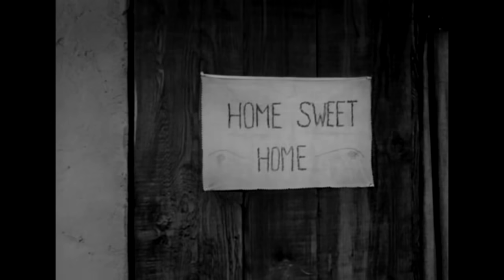Gunsight Ridge | JOEL MCCREA | Action Western | Classic Cowboy Movie | English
American Western starring Joel McCrea: Gunsight Ridge - Stage line agent investigates a series of robberies by taking the job of a deputy sheriff in a border Arizona town.

Gunsight Ridge (1957)
Director: Francis D. Lyon
Writers: Talbot Jennings, Elisabeth Jennings
Stars: Joel McCrea, Mark Stevens, Joan Weldon
Genre: Action, Adventure, Crime, Romance, Western
Country: USA
Language: English
Also Known As: Stranger at Soldiers' Springs
Release Date: September 1957 (USA)
Duration: 81 min
Filming Location: Old Tucson - 201 S. Kinney Road, Tucson, Arizona, USA

Storyline:
The latest of a series of stagecoach holdups in the Arizona Territory takes place on a stagecoach in which Mike Ryan, undercover agent for the stage line, and Molly Jones, daughter of the local sheriff, are passengers. The bandana masking one of the robbers slips and he is killed by the gang-leader Velvet Clark. The latter masquerades as a respectable piano-playing citizen of the community. The townspeople are aroused enough over the continued robberies that they ask Sheriff Tom Jones to resign but they agree to give him more time when he takes on Ryan as a deputy. Circumstantial evidence leads the sheriff to Clark, but the latter kills him and escapes. Ryan tracks him to Gunsight Ridge where there is a showdown gunfight.

Reviews:
""Joel McCrae" -- almost all you need to say.

But here he is surrounded by extraordinarily talented actors, all working well together in a much better than average script.

Many of the characters get a chance to stand out, including one played by one of my favorites, the great Herb Vigran. I actually had a chance to meet him when he was playing in a stage version, in Los Angeles, of "Merton of the Movies."

A certain major TV series star played "Merton," but, to be honest, he was the least talented actor on stage.

Herb Vigran could have given him lessons -- as could a very young girl (maybe 7?) in the cast -- on how to project. But Herb Vigran had been around and started with some built-in talent that just grew and grew in his years as, for example, a villain in the "Superman" series, and in guest appearances in such other shows as "Adam 12."

He was also a charming and gracious person.

Leading lady Joan Weldon was outrageously padded and I wonder, again, why talented actresses allowed themselves to be so used. She was already beautiful, she did have talent, and being made to look almost grotesque simply made no sense.

There were three other important female characters, merely one more factor that prevents "Gunsight Ridge" from being properly called a "B movie."

As a character not named in the credits except "Farm Girl," young Carolyn Craig just plain stole every scene she was in. She was a really beautiful 23-year-old who looked younger, and had an amazingly expressive face. In short, she was a marvelous actress and I would bet she was stage trained.

"Rosa" was the girl-friend of the bad guy and, as played by Darlene Fields, about whom is nothing known, was a very sympathetic person. Darlene Fields also was beautiful, and I'm surprised so little is know about her. She too gave a superlative performance and should have been in dozens of movies and TV shows. What a shame we know so little about her.

Another great actor was Addison Richards who seemed the perfect career law enforcer.

All the other cast members deserve mention, too, but we're running out of electrons. Let me just say, again, nearly every one had a chance to stand out as characters and every one performed superbly.

There were two or three director flaws, but there is no reason to mention them. They did not detract much.

One major flaw, though, is that one character who is killed off early is not listed in the credits. And the actor who played him really deserves mention.

This is an excellent movie, and would have earned a "10" except for the director flaws and one sound flaw."-Written by morrisonhimself on IMDb.com

Also Known As (AKA):
(original title) Gunsight Ridge
Belgium (French title) La sanglante embuscade
Brazil Chuva de Balas
Denmark Postrøveren fra Arizona
Turkey (Turkish title) Maskeli Haydut
UK Gunsight Ridge
USA (working title) Stranger at Soldiers' Springs
USA Gunsight Ridge
West Germany Von allen Hunden gehetzt

SUPPORT US!

MORE MOVIES!